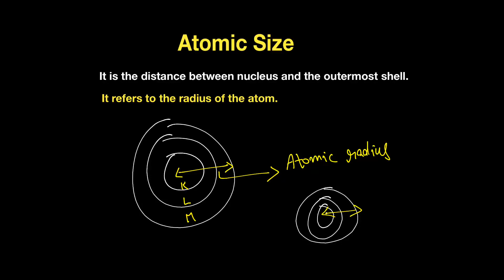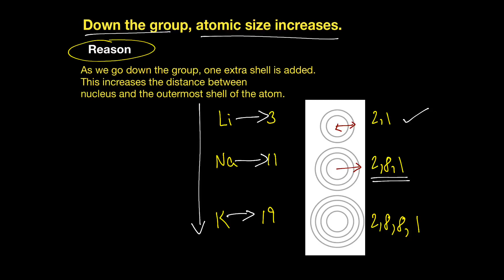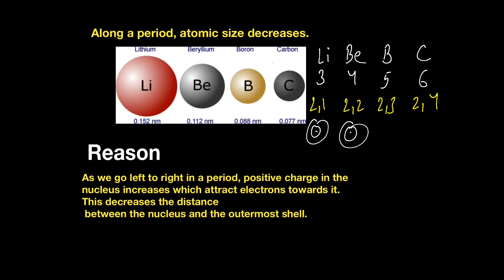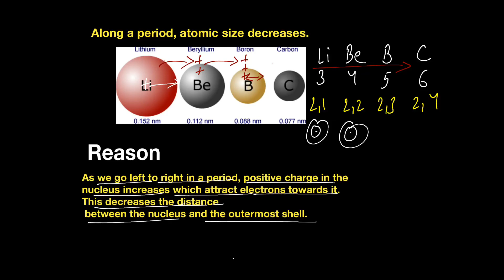Atomic Size | Class 10 | Periodic Classification of elements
atomic size class10